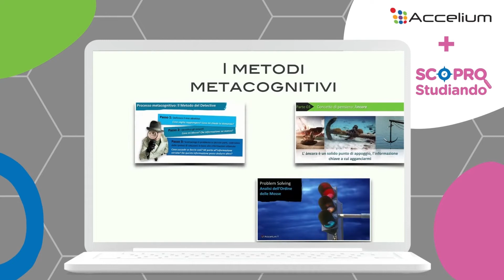I percorsi interattivi Accelium Edu con il Sussidiario Scopro Studiando!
Se scegli il Sussidiario Scopro Studiando hai a disposizione i percorsi interattivi di Accelium Edu!

Un metodo per sviluppare processi di pensiero tramite un’esperienza immersiva che simula molte situazioni di vita dei bambini e delle bambine.

A disposizione tanti giochi di strategia per valutare le loro competenze e sviluppare abilità cognitive, sociali ed emotive.

I percorsi interattivi di Acellium Edu sono disponibili nella Guida e nel libro base di matematica di quarta e quinta.

Nessun problema è troppo grande!